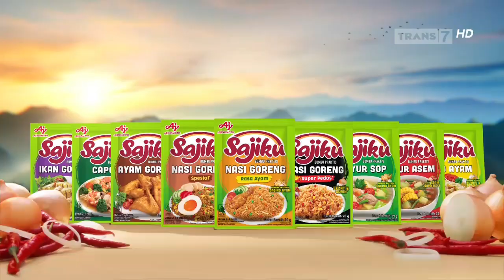Sajiku Nasi Goreng • Kelezatan Sajian Indonesia • TVC Edisi 2023 • Iklan Indonesia 15 sec